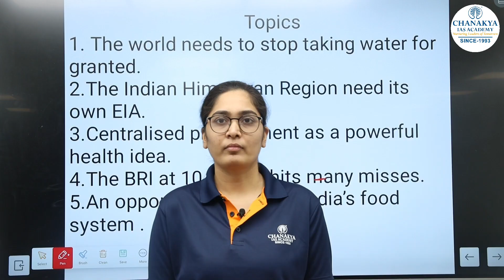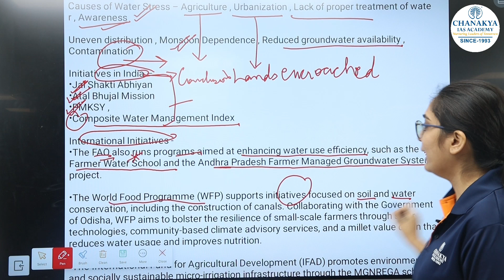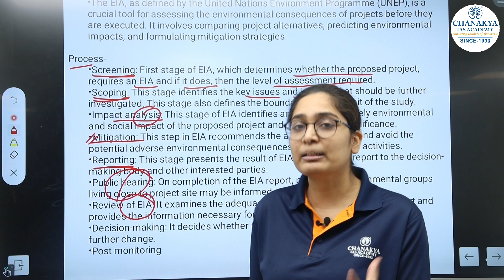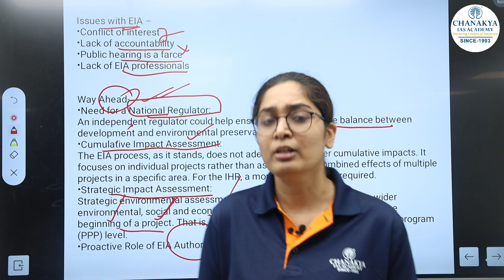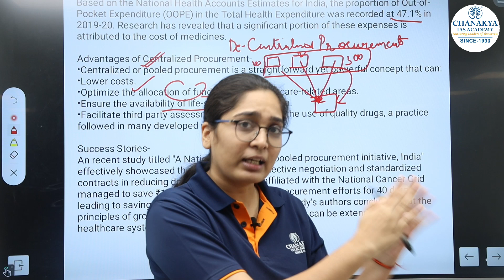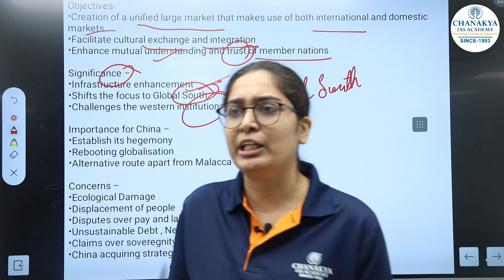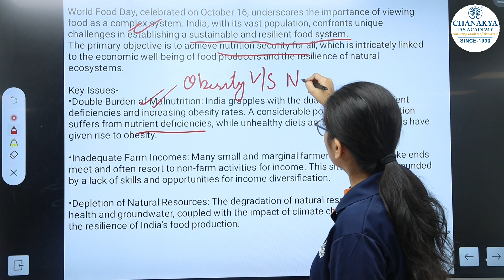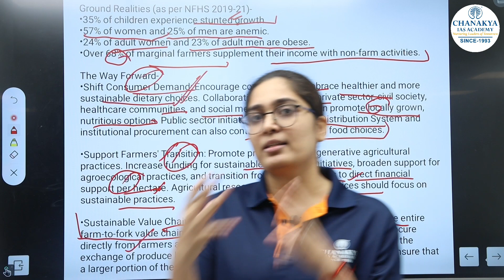Mastering UPSC Editorials - 16th October to 21st October | CSE | Editorial | Current Affairs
In this insightful video, delve deep into the world of UPSC editorials with expert analysis and valuable tips. We have covered important editorials from The  Hindu , Indian Express from 16th October to 21st October.

Unlock  the secrets to decoding editorials, enhancing your understanding of complex issues, and sharpening your analytical skills. Whether you're a UPSC aspirant or a curious learner, this video provides a comprehensive guide to navigating editorial content effectively. Stay ahead in your exam preparation journey with our expert insights and ace those UPSC exams!

Topics covered -
1. The world needs to stop taking water for granted.
2. Indian Himalayan region need its own EIA.
3. Centralised procurement a powerful health idea.
4. BRI at 10 , some hits many misses
5. An opportunity to recast India's food system.

Join Chanakya IAS Academy Jaipur for RAS Mains Test Series at our Gopalpura branch.
नवरात्रि के शुभ अवसर पर टेस्ट सीरीज में भारी छूट !!
 RAS Mains Test Series for just ₹5,100
FIRST TEST FREE FOR ALL.
Every Sunday, 10:00 AM - 1:00 pm exam at AP Tower 2, Main Gopalpura Bypass Road, Jaipur.

Chanakya IAS Academy: UPSC | RAS | RPSC is the official YouTube channel of Chanakya IAS Academy, Jaipur, a renowned coaching institute in Rajasthan. Founded in 1993 by Shree A K Mishra, the Success Guru, it's a beacon of excellence in civil services exam preparation. Our channel provides valuable content, including current affairs analysis, general studies topics, optional paper discussions, and relevant subjects, ensuring you stay ahead in your preparation. We offer top RAS coaching with flexible learning options, including online, offline, and hybrid batches. Explore tutorials, study material, and exam strategies for RAS exams, covering RPSC question paper analysis, RPSC Pre paper tips, and RPSC Mains paper tips.
Address: Chanakya IAS Academy
 AP Tower 2, Main Gopalpura Bypass Road, Jaipur. - 302018